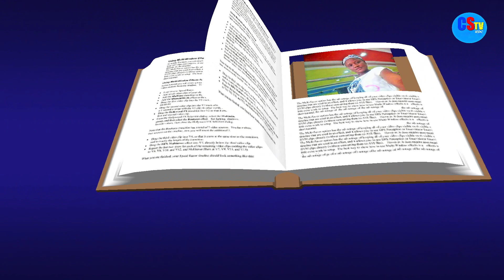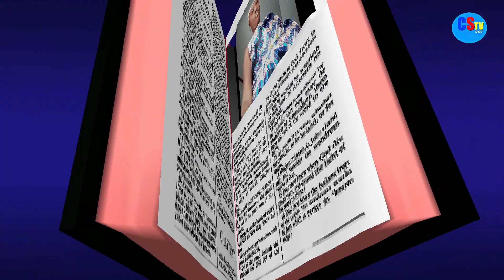JOYEUX ANNIVERSAIRE NADEGE N'KOLA DG DE CSTV KINSHASA